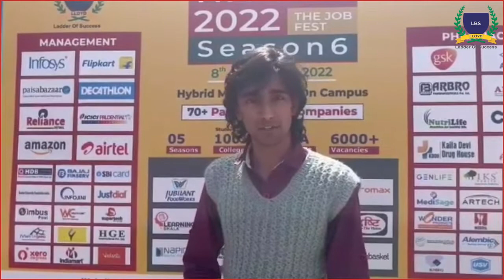Honest Student Reviews | Lloyd's Job Fest Niyukti 2022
"Seamless & comfortable Interaction with teachers" are the words of one of the students who attended Lloyd's grand Job Fest Niyukti, season 6. Students from diverse colleges across the country became a part of our vast recruiting and networking event, thus availing unparalleled exposure and 6000+ vacancies in top global corporations. Hear what our students have to say about this fest!